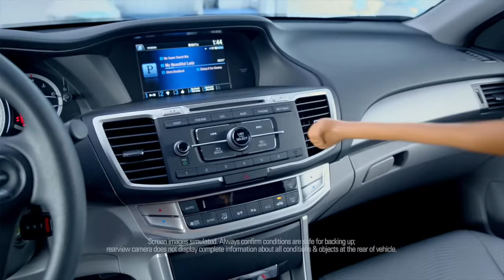Epic Stretch Armstrong Commercials Compilation: Fetch, Vac-Man & More! Vintage Toy Adverts/Retro Ads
An epic compilation that includes some very rare, weird and obscure Stretch Armstrong commercials from the 70s, 80s, 90s and 00s! 30 retro TV adverts featuring Stretch Armstong’s sausage dog sidekick and lots of super stretchy enemies!

This collection of vintage ads shows how Stretch Armstrong figures have evolved over the years and how they were advertised around the world. Latex Stretch Armstrong action figures are among the raddest vintage toys and a firm favourite of the 1970s, 1980s, 1990s and still today - with adverts to match!

Let us know which you had or wanted in the comments…

Wanna see the Vactory in action? Watch our video, 1996 Vintage Vactory Unboxing: Stretch Armstrong Enemies & Vac-Man Minions!

Elastic fantastic nostalgic ads in this video:

Stretch Armstrong As A Child/Baby Commercial 1994
Bumbastik Creator 90s (Spanish)
Vac-Man Commercial 1994
Cyber Space Wretch Armstrong Commercial 1996
Stretch and Fetch Armstrong Mini Action Figures 1994
Ninja Stretch and Fetch Armstrong 1995
Kenner Stretch Green Monster Commercial 1977
Freeze Intergalactic Vac Pac - Cryo-Ice Clawdius 1995
Kenner Stretch X-Ray Alien Monster Commercial 1979
Japanese Stretch Armstong - Japan Commercial 1993
Mini Action Stretch Scuba Armstrong 90s
Vac-Man and the Intergalactic Vac Pac Commercial 1995
Stretch Armstrong - Samaritans Advert 2000 (Stretch Out To Next Week)
Original Kenner Stretch Armstrong Commercial 1976
Fetch Armstrong Dog - Fire Commercial 1993
Vac Man and Vac Pac Pretzel Commercial 1995
Stretch Armstrong Cap Toys Commercial 1993 (USA version)
Vac Pac Fusion-Fire Graplor and Vac-Man 1996
Mister Musculo (Muscle) Wrestling Commercial 1992
Character Stretch Armstrong Mini Figures Commercial (Fetch, Octopus) 2017
Full Size Super Stretch Ninja Armstrong Commercial 1995
Return Of The Vac Pac 1996
Commando Scuba Diver Stretch Armstrong 90s
Vactory and Minions Vacuum Chamber 90s (Spanish)
Happy Honda Days Stretch Armstrong Accord Car Commercial 2016
New Hasbro Stretch VacMan Commercial 2017
French Stretch Armstrong Advert and Stretch Fetch (Chien) 1995
New Stretch Armstrong Commercial 2017
Stretch Armstrong Commercial 1994 (UK version)
Vac Man Japanese Commercial 1995